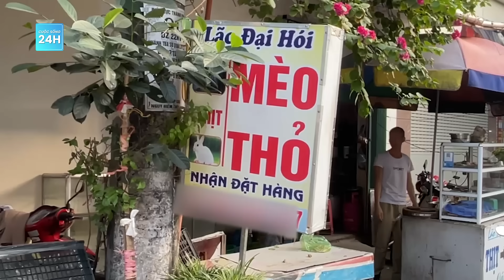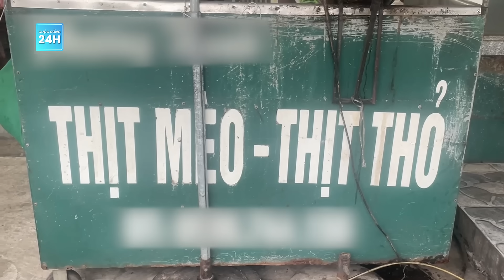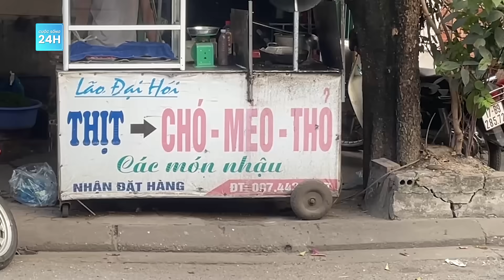“Thủ phủ món tiểu hổ" vẫn tấp nập, có thể tiêu thụ hàng nghìn cá thể mèo mỗi ngày | Cuộc sống 24h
Cuộc sống 24h | Thành phố Thái Bình chỉ cách hơn Hà Nội 100km là nơi nổi tiếng với món thịt mèo hay gọi một cách dân dã là thịt “tiểu hổ”. Tại đây, hàng nghìn cá thể mèo mỗi ngày bị chế biến để làm món ăn, phục vụ nhu cầu ăn uống của người dân.